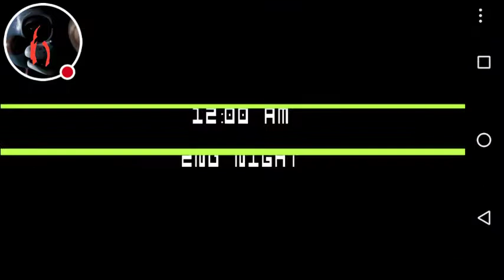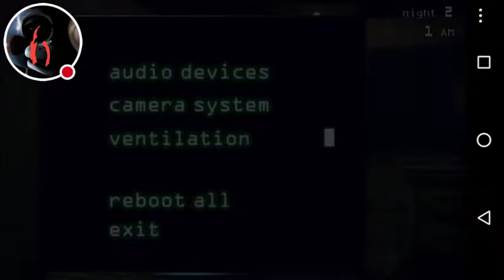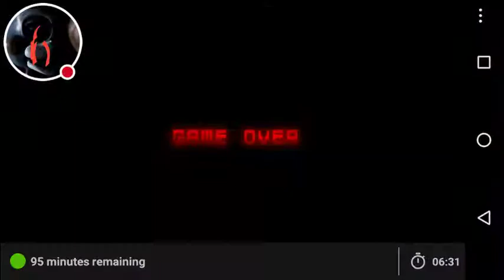My Five Nights at Freddy's 3 Demo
This is going to be fun and scary episode